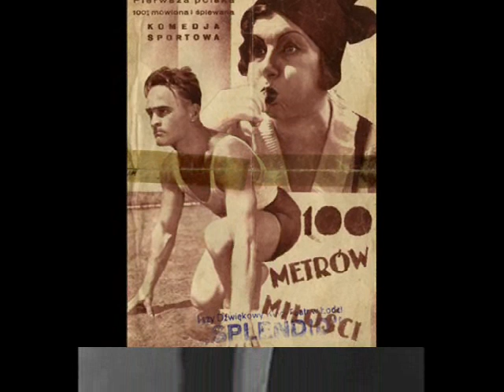Polish /Yddish Tango 1932: Sardinenfisz - Tadeusz Faliszewski & Ork.W. Eigera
Tadeusz Faliszewski & Ork. Odeon dyr. Wł. Eiger – Sardinenfisz (Władysław Dan – Konrad Tom) Tango z f-mu „100 metrów miłości” (from the film comedy 100 Meters Of Love), Odeon 1932 (Polish)

NOTE: The participation of several Polish film- and cabaret stars, such as Adolf Dymsza, Zula Pogorzelska or Konrad Tom made the film comedy „100 Meters of Love” a box office smash in Poland in 1932. Also some songs from that film became hits – including comedy-tango ”Sardinenfisz” performed by Ludwik Lawiński & Konrad Tom or “Ja tylko szczęścia chcę mieć trochę” (All I Want Is A Bit Of Happiness) sung by Zula Pogorzelska.  The song “Sardinenfish” having a subtitle “ a Juif-Tango” was performed by enormously popular Jewish-humor performers in Warsaw cabarets of the 1920s & 30s.: Konrad Tom and Ludwik Lawiński. Their specialty were the “schmontzes” (szmonces) stage pieces (songs, sketches, small dialogue scenes) which presented the 20th century sophisticated urban Jewish humor performed in the Polish/Yddish slang. Another version of this characteristic song was recorded by Adam Aston The lyrics of this song are the complaints of one friend about the other friend’s reluctance to get married and his fussiness about the proper candidate for his wife.